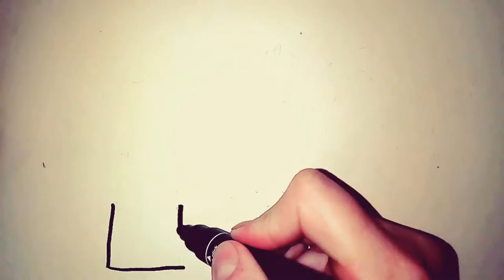Learning to draw and color cosmetics for children🎨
🎨In this cartoon you will learn how very easy and simple it is to draw and paint toy cosmetics for children. Watching this cartoon, children can learn to draw simple pictures, coloring, and can develop their imagination, and fine motor skills.